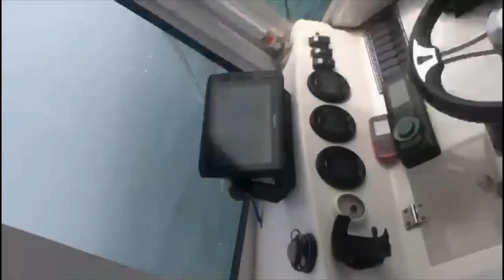My first ever offshore fishing in Abu Dhabi / April 2022 / Golden Trevally